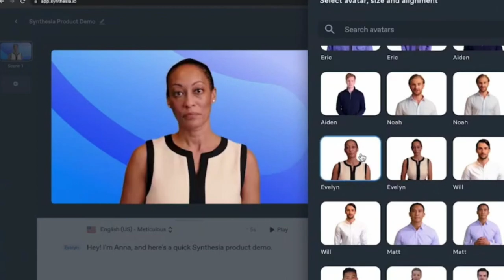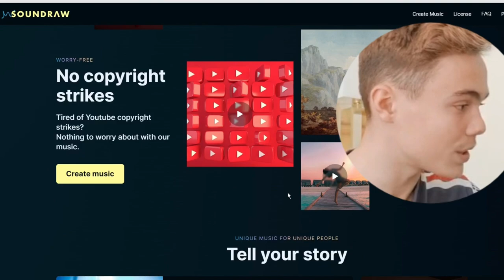TOP 3 A.I Tools BETTER than CHAT GPT (Secret Revealed)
Hi Family!🔥💪

 I hope you are doing well and you must be ready to earn more than $1000 with chat GPT! This the easiest way to make money with chat gpt and where I give you tips and help you how to use chat gpt, a fantastic A.I tool.
0:00- Introduction
0:04- MidJourney ( First One)
0:38 - Syntesia (Second One)
1:02- Soundraw
1:25-Conclusion

                There are several other ways to make money with ChatGPT🔥 including: Developing chatbots for businesses:

ChatGPT can be used to train chatbots that can automate customer service and support tasks for businesses. These chatbots can save businesses time and money, and can be sold to them for a profit.
  -Creating content: ChatGPT can be used to generate high-quality written content, such as articles, blog posts, and e-books. This content can be sold to individuals or businesses for a profit.
  -Offering training services: ChatGPT can be used to train other language models, and businesses and individuals may be willing to pay for this service.
  -Research: ChatGPT can be used to generate large amounts of data for research purposes, such as in the field of natural language processing, which can be useful for businesses, governments, and academic institutions.

Making money with ChatGPT is important because it can provide a source of income for individuals and businesses. Additionally, it can also help improve the efficiency and productivity of various industries, leading to overall economic growth.

Artificial Intelligence (AI) is the simulation of human intelligence processes by machines, especially computer systems. These processes include learning, reasoning, and self-correction. There are various types of AI, including: Reactive machines: These are the most basic forms of AI and can only react to the environment they are in. Limited Memory: These forms of AI can remember past events and use that information to inform current decisions.

Theory of mind: These forms of AI are able to understand and respond to human emotions and social cues. Self-aware: These forms of AI have a sense of self and consciousness.

Other AI tools that are commonly used include:

   -Machine Learning (ML): A method of teaching computers to learn from data, without being explicitly programmed.

   -Natural Language Processing (NLP): A branch of AI that deals with the interaction between computers and human languages.

   - Computer Vision (CV): The field of AI that deals with how computers can be made to understand and interpret visual information from the world. Robotics: The branch of AI that deals with the design, construction, and operation of robots.

     -Deep Learning (DL): A subfield of machine learning that uses neural networks with multiple layers to learn complex patterns and make predictions.

     -Reinforcement Learning (RL): A type of machine learning that focuses on training models to make decisions in dynamic environments using trial-and-error methods.

Synthesia is a game-based platform for learning and practising skills. It offers various levels of difficulty and customizable lessons.

Midjourney is a company that provides AI-powered marketing solutions to help businesses improve customer engagement and drive conversions.

SoundRAW AI is a tool for automatically transcribing audio to text. It uses AI technology to accurately transcribe speech in multiple languages and in real-time.

             Overall, AI and these tools have a wide range of applications and are being used in various industries such as healthcare, finance, transportation and more. They are helping to automate repetitive tasks, improve decision making and create new products and services.